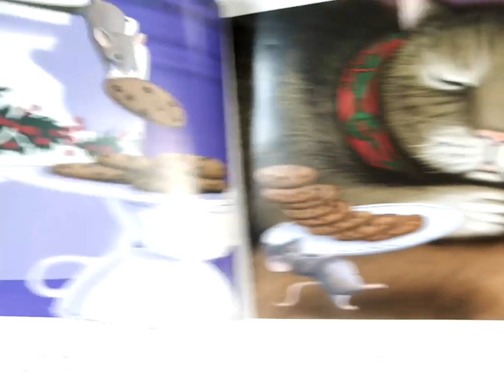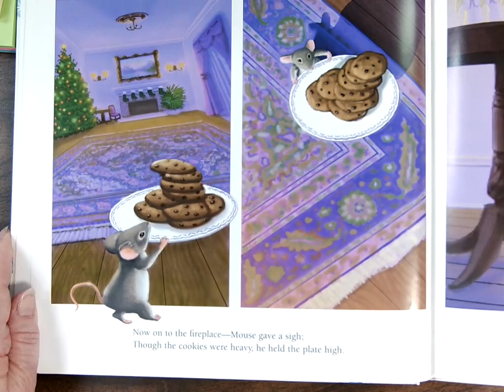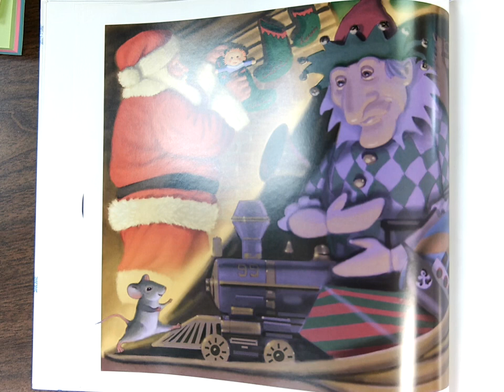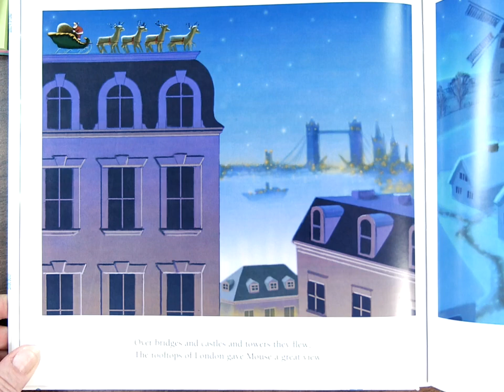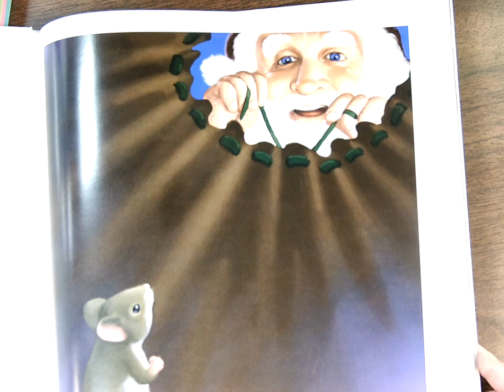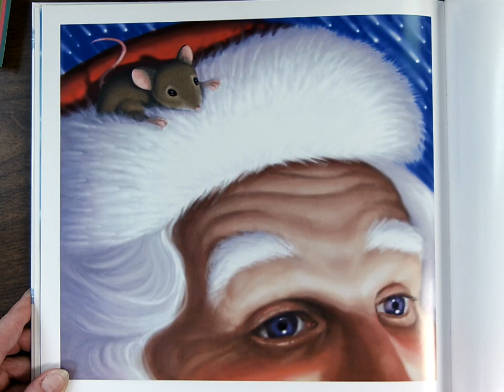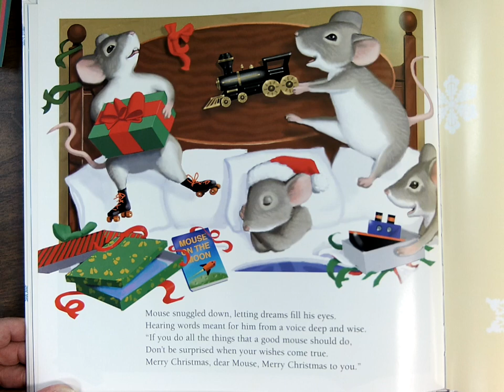The Mouse Before Christmas